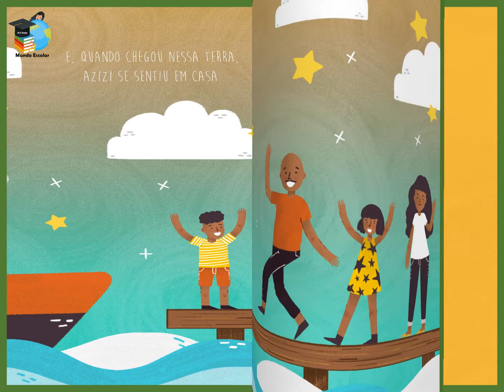Azizi, o menino viajante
Azizi, o menino viajante, roda pelo mundo em carros, navios e aviões – todos movidos a sonhos. Ele será seu guia nesse passeio intercontinental através da cultura afro-brasileira.

Escrito por Conceição Evaristo
Ilustrado por Cleyton Almeida